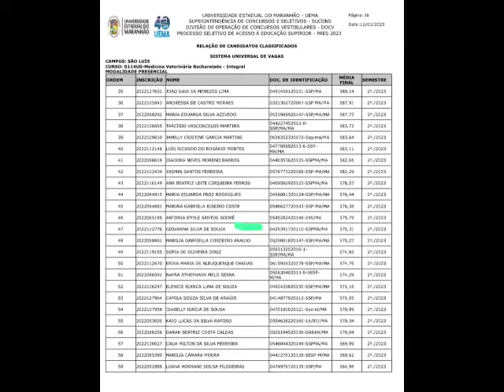Minha aprovação no vestibular no curso de Medicina Veterinária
Meu nome é Giovanna 😄. Esse é o vídeo da minha aprovação do vestibular.  Te amo Jesus, te amo Pai,  te amo Mãe ♥️. Obrigada por tudo!